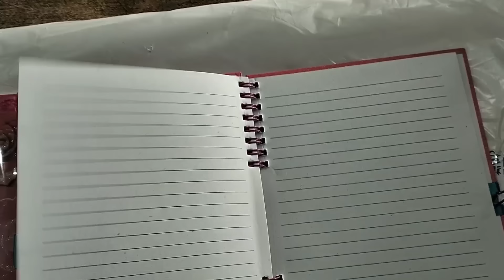Beautiful Dairy For Girls | Beautiful Dairy For Poetry 🤩